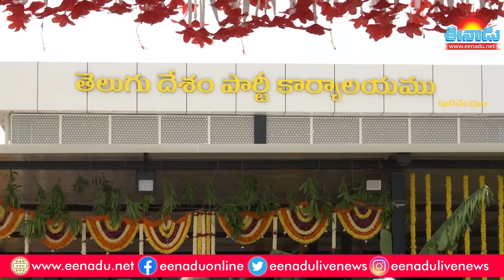పులివెందులలో తెదేపా నూతన కార్యాలయం ప్రారంభం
వైయస్‌ఆర్‌ కడప జిల్లా పులివెందులలో తెదేపా పార్టీ నూతన కార్యాలయం ప్రారంభమైంది. పార్టీ నియోజకవర్గ ఇన్‌ఛార్జి బీటెక్ రవి చేతుల మీదుగా అన్ని హంగులతో ఈ కార్యాలయాన్ని ప్రారంభించారు. మంగళవారం నుంచి నూతన పార్టీ కార్యాలయంలో రాజశ్యామల హోమం నిర్వహిస్తున్నారు. జిల్లాలోని పార్టీ నాయకులు, కార్యకర్తలు పెద్ద సంఖ్యలో హాజరయ్యారు.